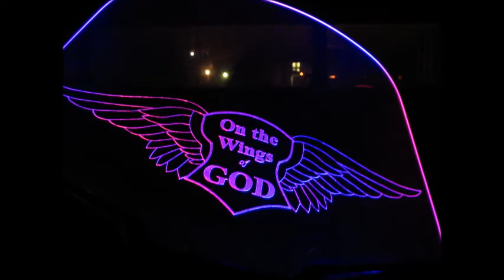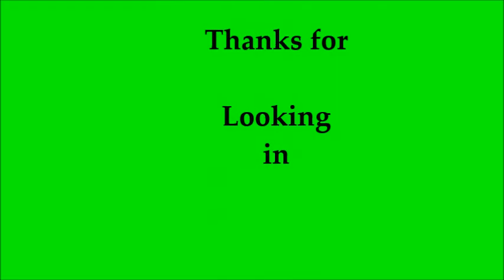Bike Lighting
Just some of the Motorcycles I have had the fun of lighting over the years